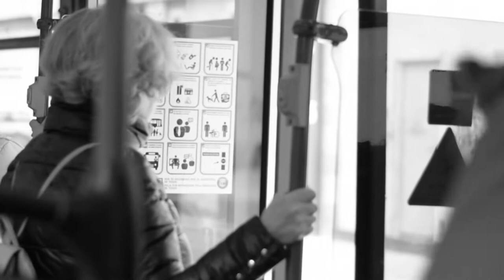The Sixth Station- Spirited Away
Interpretación videoclip del "soundtrack" 'The Sixth Station'.
- Película: El viaje de Chihiro/Spirited Away/千と千尋の神隠し Sen to Chihiro no kamikakushi (Hayao Miyazaki)
- Producida por : Studio Ghibli

Y la preciosa chica que sale en mi video casi al final es Clyde. Aquí os dejo su insta de dibujos